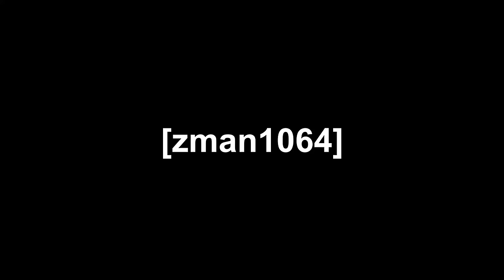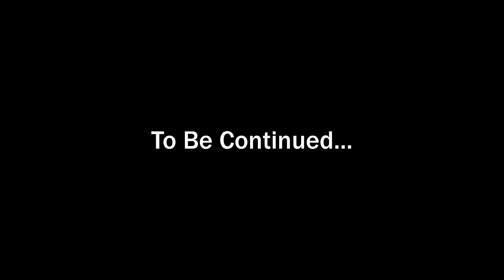Duping on a Pay-to-win Minecraft Server - PixelBlock (1/2)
In this video, zman1064. DuperTrooper and others dupe on the Pay-to-win Minecraft Server "PixelBlock".

Fantasy Violence
Violent References
Suggestive Themes
Crude Humor